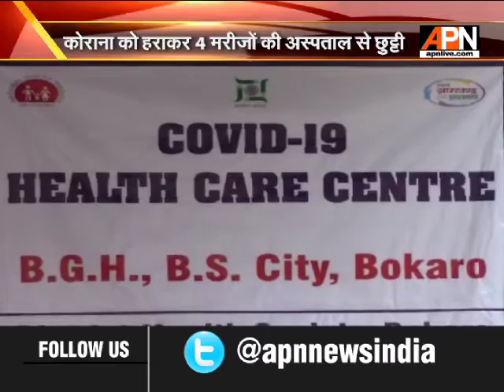बोकारो के चार कोरोना संक्रमित मरीजों ने महामारी से जीती जंग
कोरोना से खौफ के बीच बोकारो से एक अच्छी खबर सामने आई है. और इस खबर के आने से बोकारो जिला प्रशासन के साथ-साथ स्वास्थ्य विभाग ने भी काफी राहत की सांस ली है. बोकारो जनरल अस्पताल के कोविड 19 वार्ड में इलाज करा रहे 9 मरीजों में से चार मरीजों को पूरी तरह से स्वस्थ कर घर भेज दिया गया है. इनमें बोकारो का कोरोना संक्रमित पहला मरीज जो कि एक महिला थी उस महिला मरीज के साथ उस परिवार के तीन मरीज जिनमे 8 वर्ष और 15 वर्ष की बच्ची और और उसी परिवार का एक युवक इस महामारी के ख़िलाफ़ जंग जीतने में सफल हुआ...कोरोना वायरस से जंग जीतने के बाद अस्पताल से आज छुट्टी दे दी गई। जिला प्रशासन ने बच्चियों को खिलौने और दूसरे मरीजों को गुलदस्ते दिए...और ताली बजाकर अभिवादन किया...